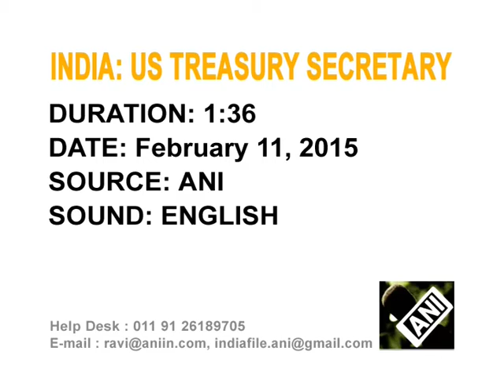U.S., India can work to deepen capital markets, says Treasury Secretary Lew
U.S. Treasury Secretary Jacob J. Lew says both India and U.S. can work together to deepen capital markets, combat money laundering and terrorist financing.